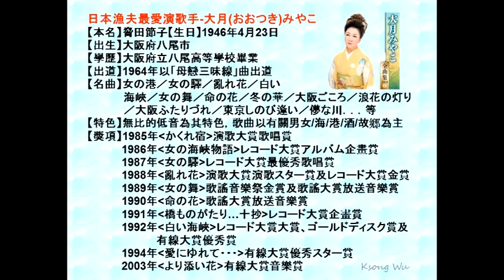大月みやこ-女の港、日本演歌・カラオケ、オリジナル歌手、中国語の訳文＆解說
女の港（おんなのみなと）中譯「女人的港口」，星野哲郎作詞、船村徹作曲，1983年8月21日キングレコード（King Record）發行，日本漁夫最愛演歌歌手大月みやこ創唱之演歌。
此曲與「白い海峡」「女の駅」「乱れ花」等皆為大月みやこ之HIT代表曲。（本曲金嗓編號41124）
翻譯注釈
1.濃すぎた【こすぎた】太濃了。
形容詞「濃（こ）い」之語幹「濃（こ）」＋「過（す）ぎる」之過去形「過ぎた」。
複合動詞～過（す）ぎる：接動詞連用形、形容詞・形容動詞之語幹，表示程度或限度之超過，意為「過於、太…、...到不行」。
2.かしら
〔感助〕嗎？表示懷疑。
3.すれば做（穿）的話就...。
サ行変格活用動詞「する」之假定形「すれ」＋接続助詞「ば」。
4.よかった【良かった】很好。
形容詞「良（よ）い」之連用形「良かっ」＋過去助動詞「た」。
5.函館【はこだて】
［地名］函館位於北海道南部（道南）渡島半島東南龜田半島上的沿海城市，也是道南的中心城市。其東、南、西方分別被太平洋、津輕海峽和函館灣包圍。日本ブランド（品牌）総合研究所調查，函館市自2014年開始，連續三年獲得日本全国最具魅力的市区町村殊榮。
6.追えば【おえば】追逐的話。
ワ行五段活用動詞「追（お）う」之假定形「追え」＋接続助詞「ば」。
7.死ぬほど【しぬほど】
［連語］到要死。ほど【程】：［副助］接活用語之連体形表示動作、事物之程度。
8.通よい妻【かよいづま】
［名］通勤妻，指平時不與丈夫同住，分開生活，如通勤般，視需要往來於丈夫住家的妻子。
9.信じても【しんじても】即便信賴也是...。
ザ行上一段活用動詞「信（しん）じる」之連用形「信じ」＋逆接助詞「ても」。
10..ぷつんと
［副］噗呁地；突然中斷貌。
11.絆【きずな】
［名］情絲。
12.たしかめあった【確かめ合った】互相確認。
マ行下一段活用動詞「確（たし）かめる」之連用形「確かめ」＋複合動詞「合（あ）う」（接動詞連用形下表示「互相」）之連用形「合い」的促音便形「合っ」＋過去助動詞「た」。
13.はなれ【離れ】離開。
ラ行下一段活用動詞「離（はな）れる」之連用形。
14塩釜【しおがま】
［地名］鹽竈市，俗稱「鹽釜市」，是宮城縣的一個市級次行政區，位於太平洋沿岸的仙台灣內，宮城縣中部，為東北屈指可數的漁港・商港。為水産加工業・造船業基地，鄰近日本三景之一的松島。
15.気にかかる【きにかかる】
［片語］令人擔憂；掛念。
16.いつまでたっても【何時まで経っても】
［慣用句］無論經過多久。No matter how much time passes。
17.海猫【うみねこ】
［鳥類］黑尾鷗（學名：Larus crassirostris）鴴目鷗科，叫聲與貓類似的海鳥，並非住在海上的貓。全長45厘米左右，身體純白，背部和雙翼為灰黑色，尾部有著黑色條紋。在日本近海的島嶼上群居築巢。
18.待てば【まてば】等待的話。
タ行五段活用動詞「待（ま）つ」之假定形「待て」＋接続助詞「ば」。
19.青森【あおもり】
［地名］青森是日本東北地方北部、本州最北端的縣。東臨太平洋、西面日本海、北隔津輕海峽遙對北海道。青森蘋果產量占日本全國一半以上。ねぶた（睡魔）祭相當有名。青森有全世界面積最大的山毛櫸原始森林之世界遺產，木材、食品等傳統工業發達。青森県庁所在地在青森市，為海陸交通要地，重要港灣青森港是一個商港。
20.寄らずに【よらずに】不靠岸。
ラ行五段活用動詞「寄（よ）る」之未然形「寄ら」＋否定助動詞「ぬ」之連用形「ず」＋格助詞「に」。
21.佐渡【さど】
［地名］佐渡島位於日本海東部，距本州最近距離32公里，歸新潟縣佐渡市管轄，是日本四大主島以外，僅次於沖繩的第二大島嶼。
22.なれっこ【慣れっこ】
［名］習以為常；習慣。